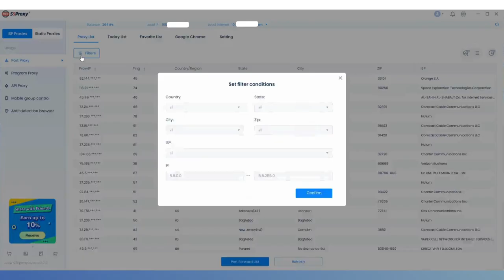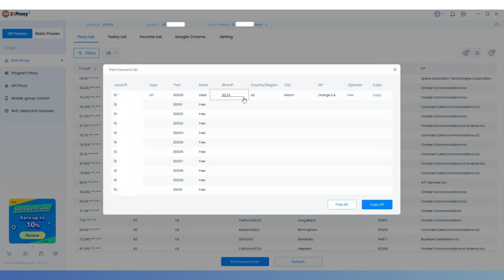How to use 922S5 in Microsoft Edge?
Unlock secure browsing in Microsoft Edge with 922S5proxy! In this quick guide, we'll show you how to extract an IP address from the 922S5proxy client and set it up in Edge. Follow our simple steps to enhance your internet privacy in no time!